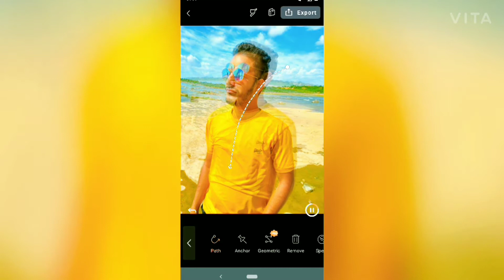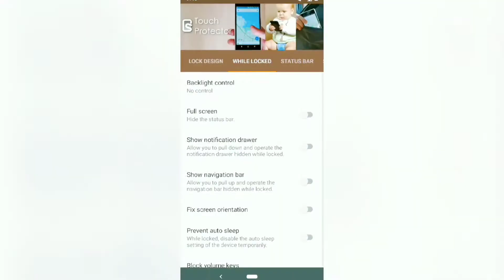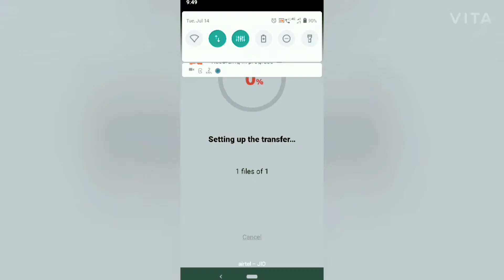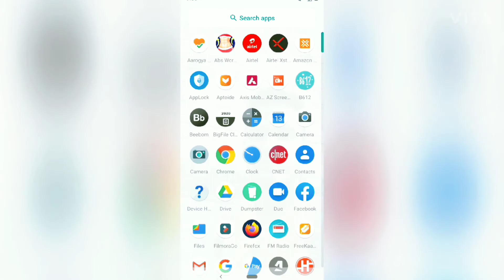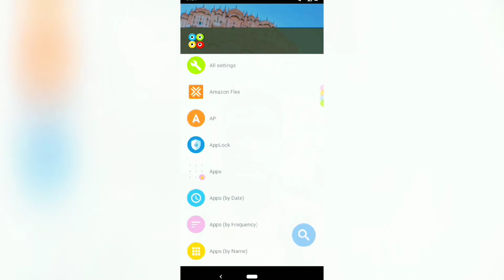Top 5 Amazing Android Apps | 5 Android Apps You Must Have 🔥🔥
Hello namaskar dosto aaj main aapko apni iss video me top 5 amazing android apps ke baare me bataunga jinke baare me aapko jaanana chaiye or ye aapko liye bahut hi jayada useful ho sakti hai to aap iss video ko pura dekhiye or video pasand aaye to like or share jarur kare.

Queries Solved :-
1) Top 5 Android Apps.
2) Top 5 Amazing Android Apps
3) Top 5 Apps
4) 5 Best Android Apps
5) amazing android applications
6) cool Apps